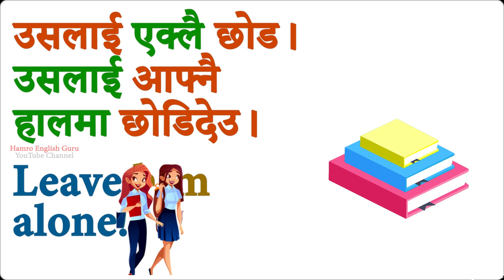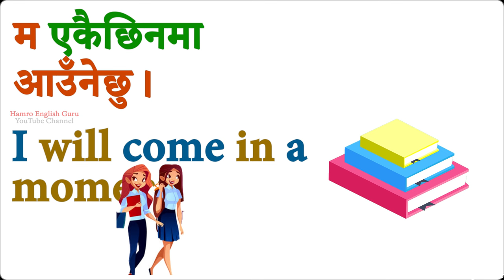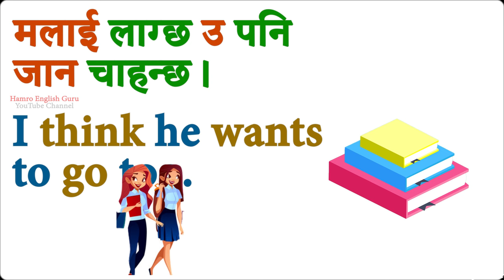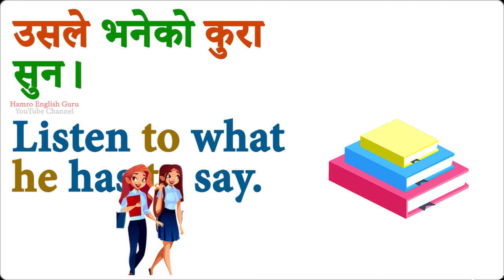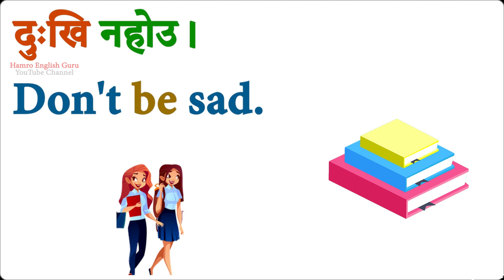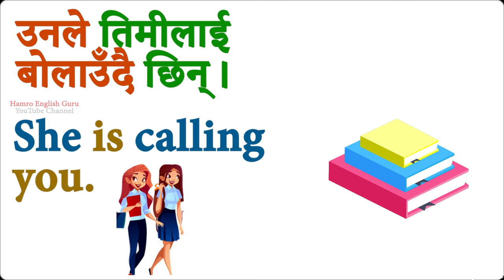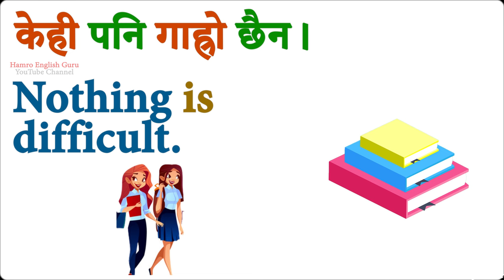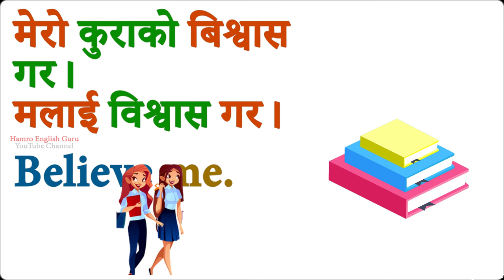थाहा हुनैपर्ने English को प्रश्नउत्तरहरु Basic English Speaking Practice with Daily Use Nepali वाक्य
Basic बाट अङ्ग्रेजी बोल्न सिक्नुहोस् how to learn English speaking easily अंग्रेजीमा कुरा chapter 1